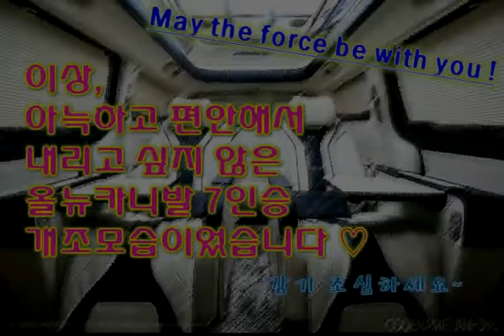올뉴카니발++패밀리카/수납형테이블++[with,LM시트]